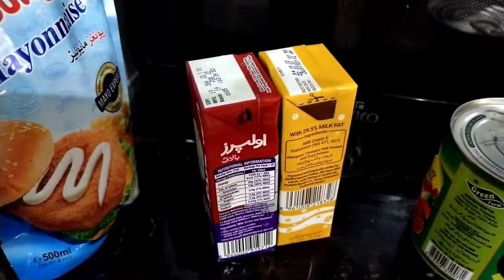Fruit Salad | Russian Salad in simple way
We are sharing Russian Salad recipe in simple way with required taste